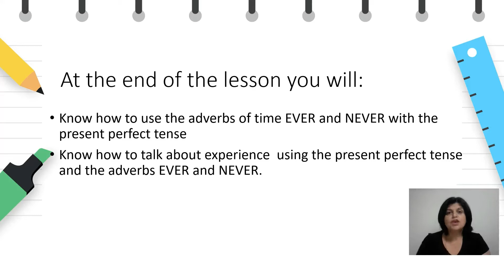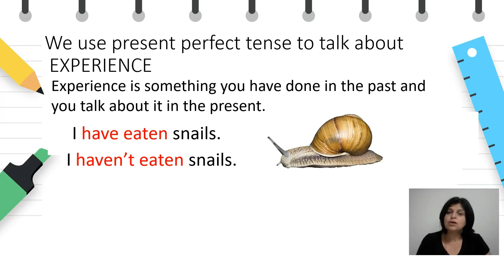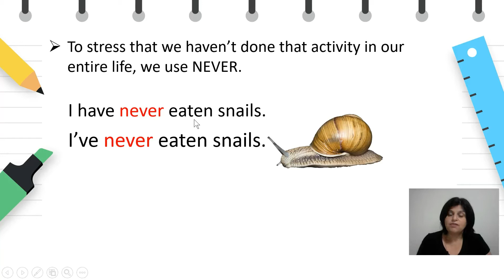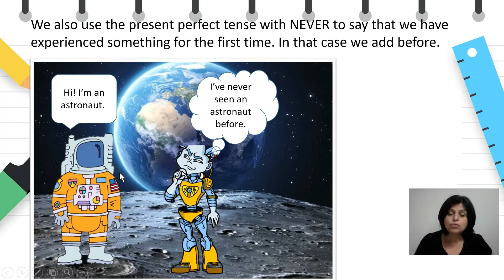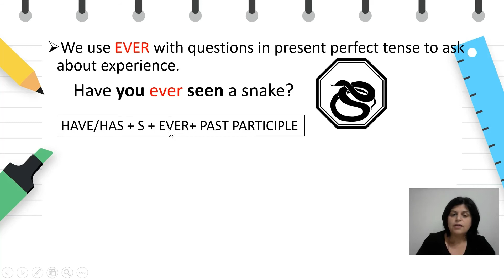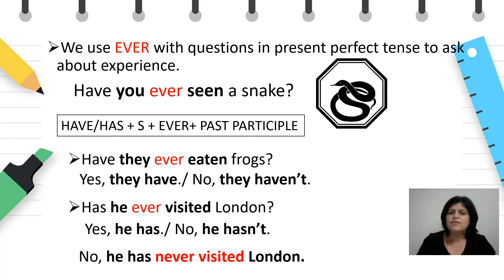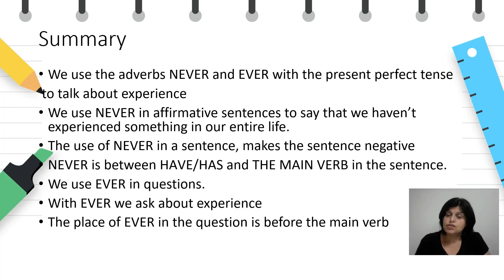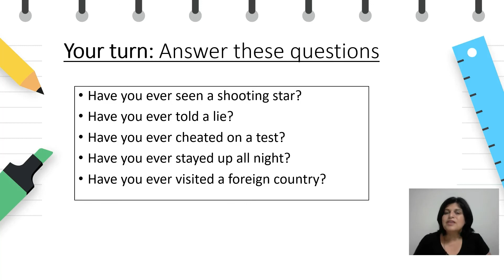VIII одделение - Англиски јазик - Прилози за Present Perfect (ever, never);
The adverbs ever and never